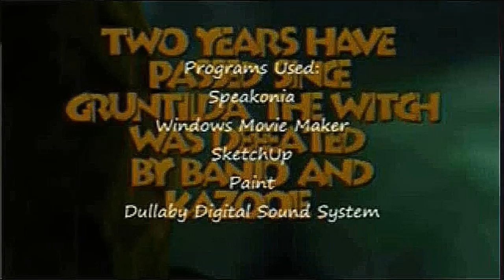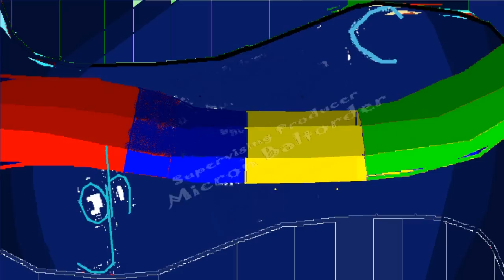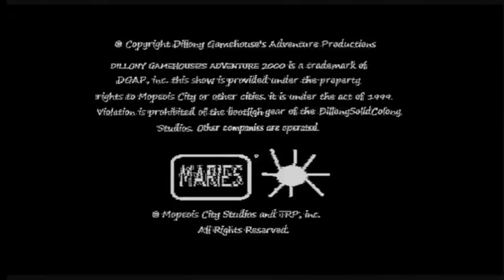Dillony Gamehouse's Adventure 2000 Episode 20 (Season/Title Finale)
(Twentieth Upgrade Plus!) Series/Adventure. Microsoft Sam, Microsoft Mike, Leopold Slikk, Radar Overseer Scotty. (2013) When my son is in the hospital, he needs surgery to remove the dough ball from ripping his guts apart permanently. Season Finale. (CC) (Annotations)

Rating: YT-PG-D

NOTE: Regular Season is already out, so the "DGA2000" title is no longer air to DillonySolidColony as of August 17, 2013. It is now "Mopeois City" and Dillony Gamehouse's Adventure is now a production division for this series as of June 29, 2013.